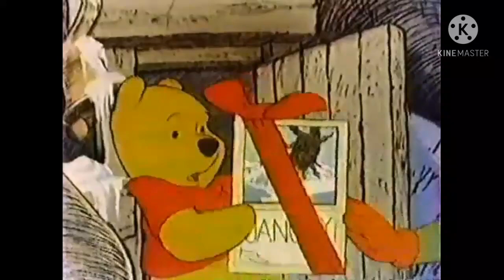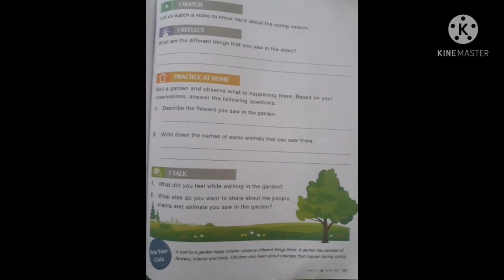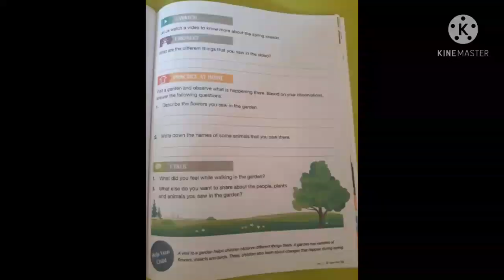Spring Season: Part 3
Propel Publication: PBL- Grade 2